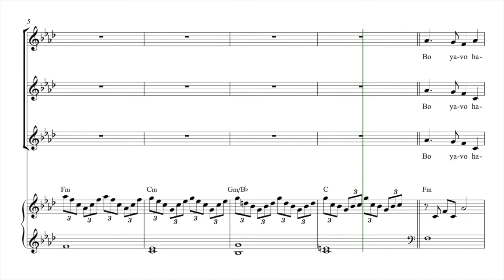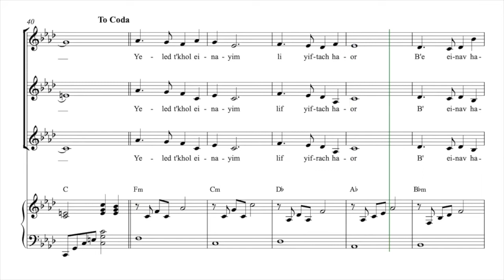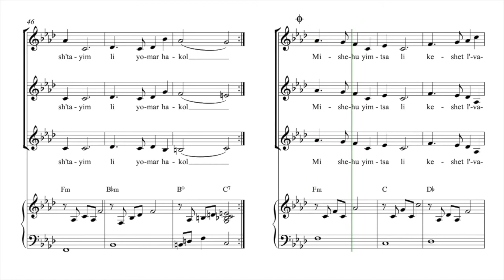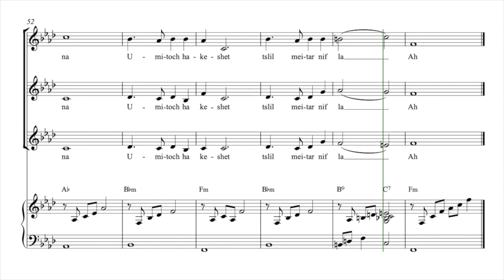Hadar, Josef | Bo yavo haboker | Guide voix Accompagnement